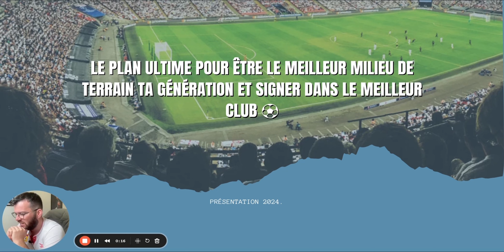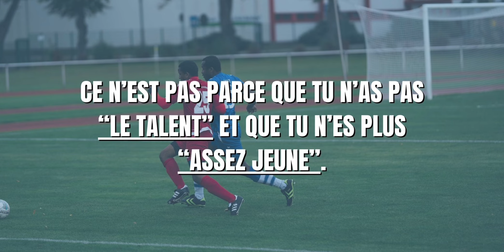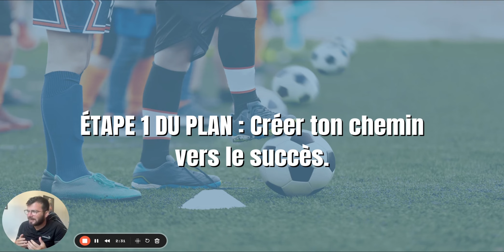LE PLAN ULTIME POUR ÊTRE LE MEILLEUR MILIEU DE TERRAIN DE TA GÉNÉRATION 🌟⚽️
Tu es un milieu ou ailier de niveau N2 ou plus ? Tu dois être performant à chaque match ? Tu veux être décisif ? Jouer à 100% libéré ? Tu veux devenir le facteur X de ton équipe ? Et pouvoir jouer pour les meilleurs équipes ?

Si tu décides le choix n°3 alors le chemin est ici ➡️ Intègre MILIEU ÉLITE PRO, prends ton appel avec moi

Cette vidéo t'a plu ? Fais-le-moi savoir en commentaire 👊🏻

0:00 Intro
00:20 Pour qui s'est fait ?
1:53 Qui suis-je ?
3:31 Ce que tu n'apprends pas en club.
6:17 Tu vises les 5 grands championnats.
8:27 Tu veux TOUT travailler.
10:16 PAS LE TALENT OU TROP VIEUX !
12:19 Tout miser sur une détection.
14:12 Être payé pour jouer.
16:41 LE PLAN ULTIME
27:28 Accélérer le PLAN.